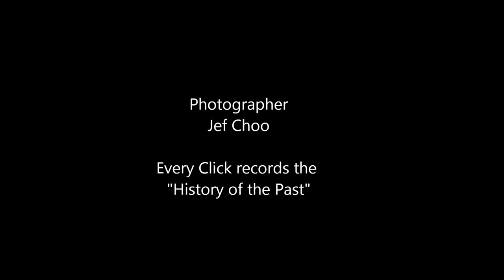Jeffini Photography - 2014 Korea S&G Gymnastics International Junior Yook Hye Min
2014 Korea S&G International Junior Yook Hye Min was participating in Singapore at 11th Singapore Rhythmic Gymnastics open 2014 at Bishan Sport Hall on 05~06 Jul 2014.

Photos and Videos by Jef choo